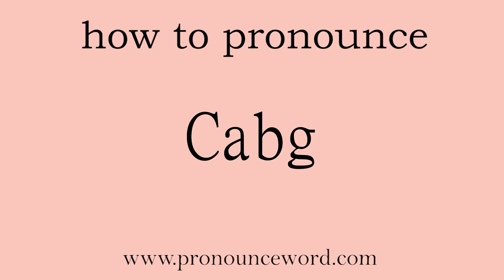Cabg. How to pronounce the english word Cabg .Start with C. Learn from me.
Follow me!Learn from me how to pronounce the english word Cabg.This video shows you how to pronounce the English word Cabg .